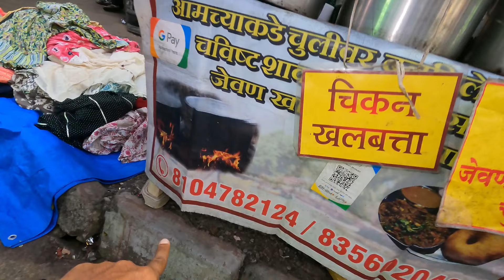चुलीवरचे जेवण आता ठाणे शहरात | 8yrs Old Food Stall In Thane | Home Made Food | Kiran Gupta Vlogs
Here I'm back with my food vlog which is 8yrs old food stall in thane. Do let me know in comments about my vlog. Do enjoy and share my videos with your family and friends.

Food Stall Address : Opp.Rajmata Vada Pav Centre, Bank Of Baroda, Ram Maruti Road, Naupada, Thane West.
For Party Orders Contact👇
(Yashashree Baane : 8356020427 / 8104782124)